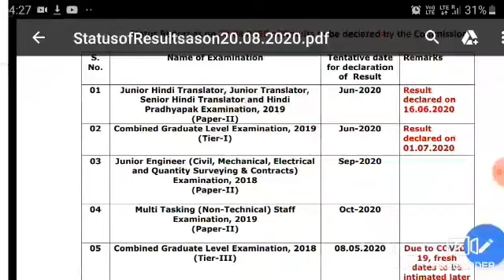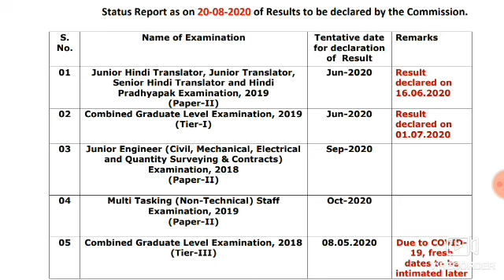SSC NEW NOTICE RELEASED, RESULT DATE OUT IMP INFORMATION ALL CANDIDATES 20/AUGUST/2020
DSSSB SYLLABUS
pwd recruitment
sarkari naukri result
pwd recruitment